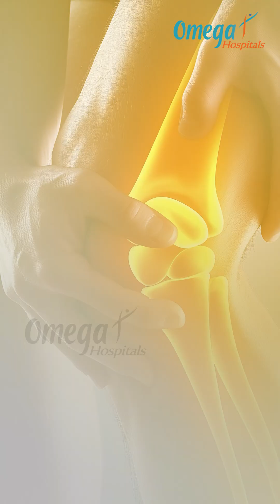Why knee replacements are failing early | Dr Manoj Kumar Gudluru Explains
Why Some Knee Replacements Fail Early | Dr. Manoj Kumar, Robotic Ortho Specialist

Knee replacements are supposed to last 15–20 years, but many patients face early failures. Why?

Dr. Manoj Kumar explains the real reasons behind early implant failure —
▪️ Poor implant positioning
▪️ Improper ligament balancing
▪️ Inconsistent surgical accuracy

That’s where robotic-assisted knee replacement brings the game-changing difference.

With 3D digital planning and robot-guided precision, surgeons can now ensure:

Perfect implant alignment

Balanced ligaments

Natural joint movement

Longer-lasting results

Common Questions Answered:

Why do some knee replacements fail early?

What is robotic knee replacement surgery?

Is robotic surgery more accurate than conventional?

How does ligament balancing affect knee implants?

Can poor implant position cause knee pain?

What’s the success rate of robotic joint replacements?

Does robotic knee surgery last longer?

Is robotic surgery safe for elderly patients?

How long is recovery after robotic knee replacement?

Ask your orthopedic surgeon if robotic-assisted surgery is right for your knee condition.